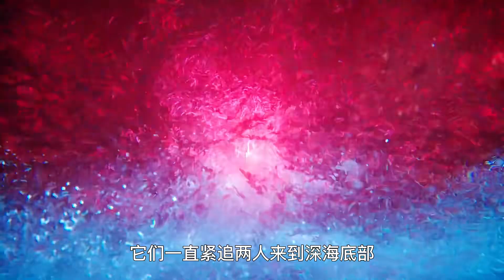湄拉公主與海王找到傳說中的三叉戟，周圍卻潛伏著更兇殘的守護者